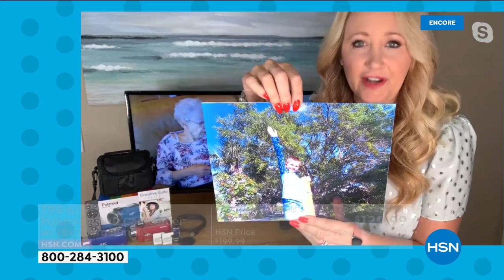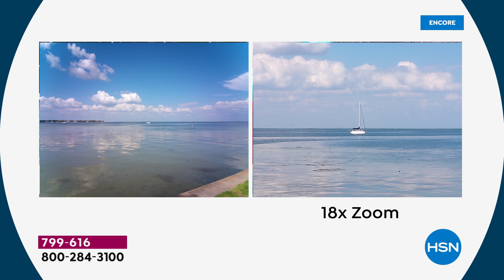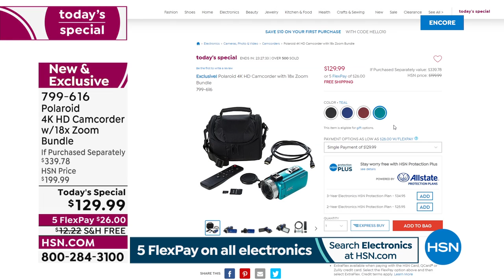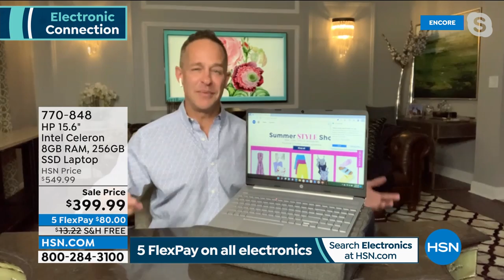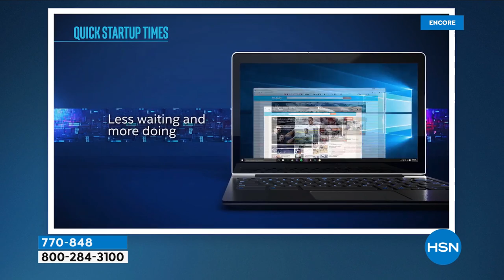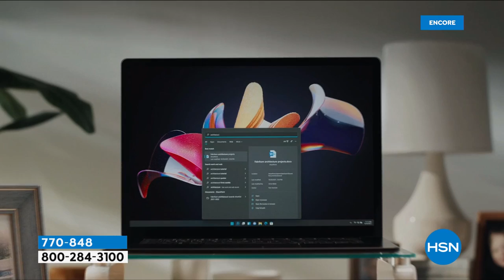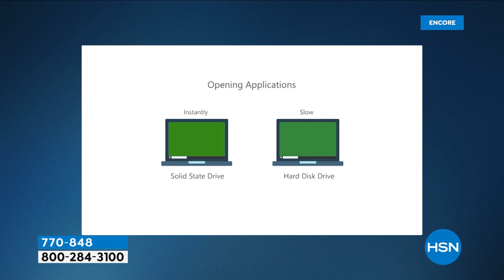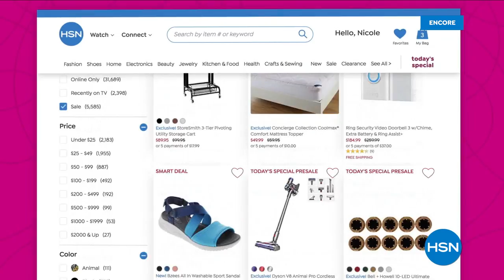HSN | Electronic Connection featuring Polaroid 05.10.2022 - 04 AM